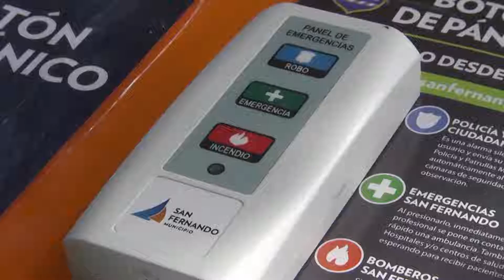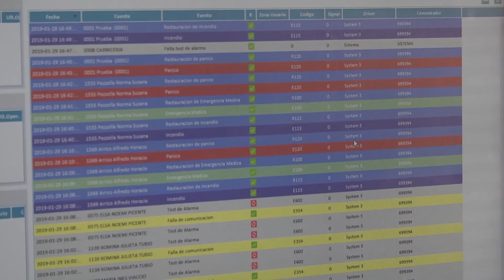San Fernando incorpora la línea telefónica local 103 para consultas exclusivas sobre coronavirus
Personal médico y operadores capacitados estarán a cargo de la línea para consultas referidas a coronavirus, disponible de 8 a 00hs. La asistencia también estará reforzada por un número telefónico de atención nocturna de 00 a 8hs (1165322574). Los profesionales cuentan con un sistema informático que registra la sintomatología del paciente y su seguimiento.